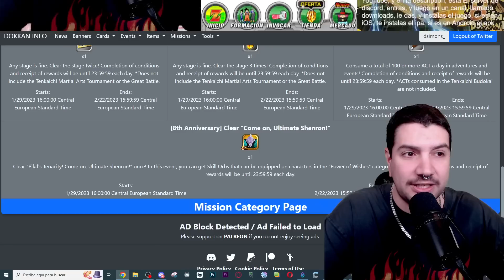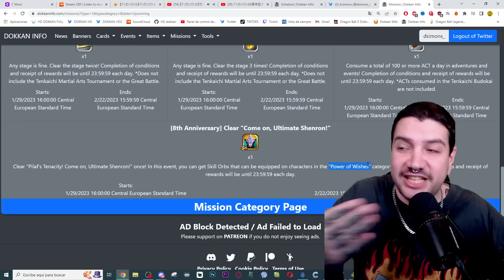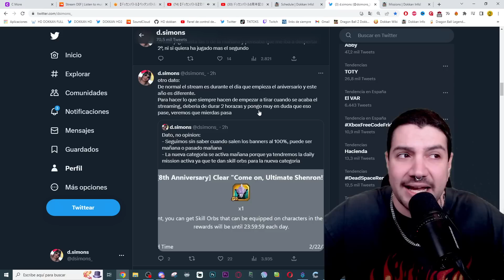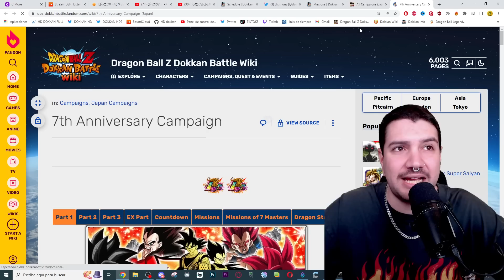SALEN LOS BANNERS MAÑANA? FULL FECHAS e INFO sobre el 8 ANIVERSARIO | Dokkan Battle